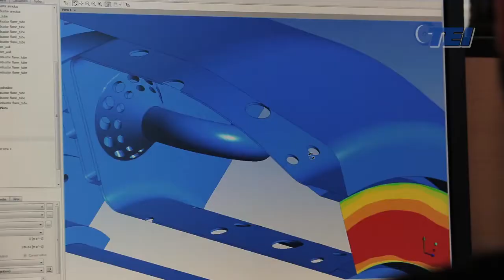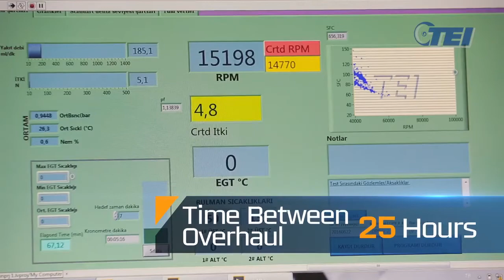Turkish TJ90 Turbojet Engine